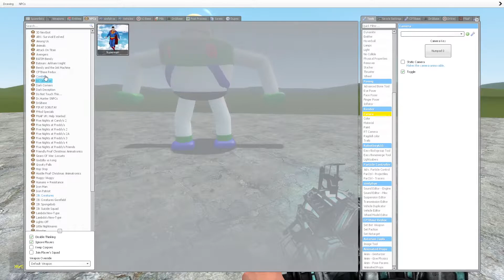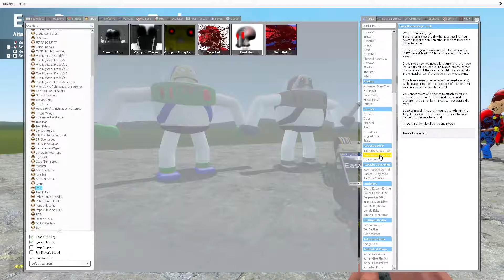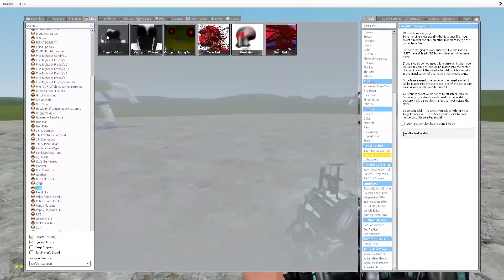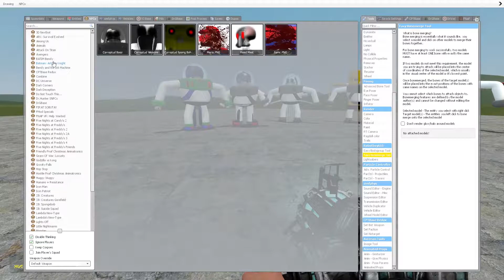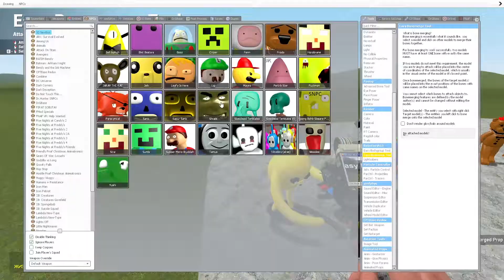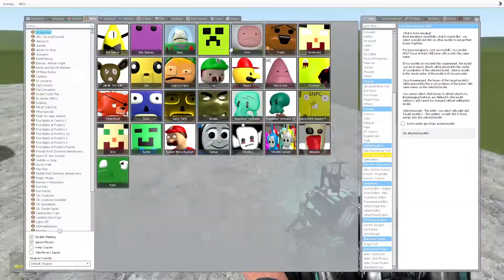ALL NEW NIGHTMARE BOOZ JUMPSCARE UPDATE 3D SANIC CLONES MEMES AND SPONGEBOB (3DMEMES) in Garry's Mod